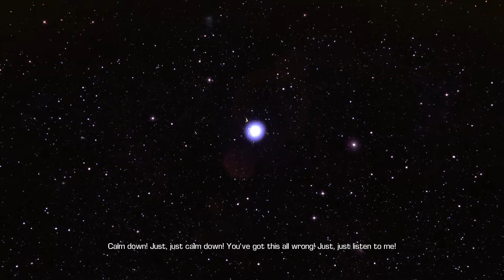BULLETSTORM: FULL CLIP EDITION Walkthrough Gameplay Part 1 - BADLANDS [1080p HD PS4]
Bulletstorm: Full Clip Edition Gameplay Walkthrough Part 1

Bulletstorm takes place in the 26th century, where the universe is run by the Confederation of Planets. Grayson Hunt (Steven Blum) is the leader of Dead Echo, a black ops team under command of Star General Earl Sarrano (Anthony De Longis). Following Sarrano's orders and assassinating alleged criminals, Dead Echo kills a man known as Bryce Novak. Immediately after, they discover Novak was a civilian reporter, documenting civilian deaths caused by Dead Echo. Realizing they have been tricked by Sarrano, Grayson and his team desert and become space pirates on the run from Sarrano's forces.Ten years later, Grayson commands a ship with his old teammates, Ishi Sato (Andrew Kishino), Rell Julian (Chris Cox), and Dr. Whit Oliver (Robin Atkin Downes).

Name: Bulletstorm: Full Clip Edition
Developer: Epic Games
Publisher: Gearbox Publishing
Platforms: PlayStation 4, Xbox One, PC
Release Date: April 7, 2017